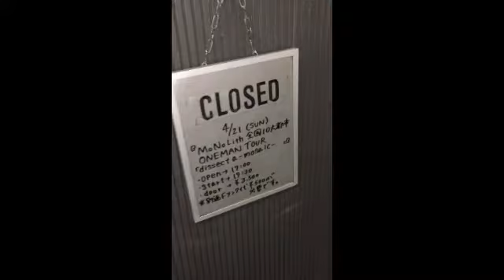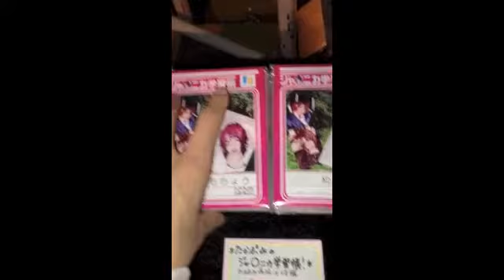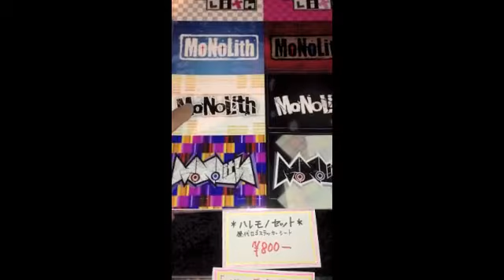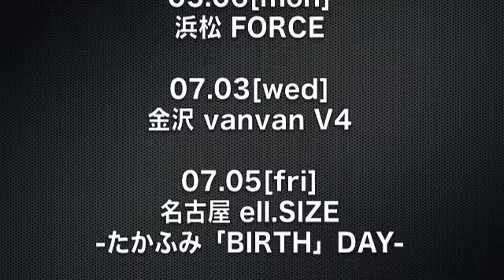【MoNoLith 2013年5月1日公開】MoNoLith全国10大都市ONEMAN TOUR密着レポ 『dissect a mosaic 』無修正版!! ～札幌編～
FOOL'S MATE channelアーカイヴ・シリーズ：MoNoLithのワンマンツアー密着レポート、札幌編です！